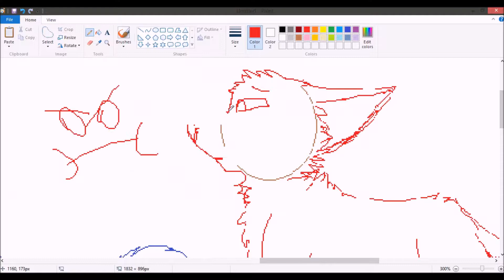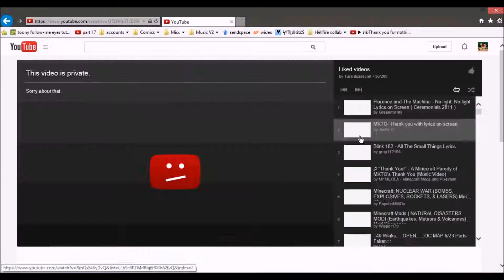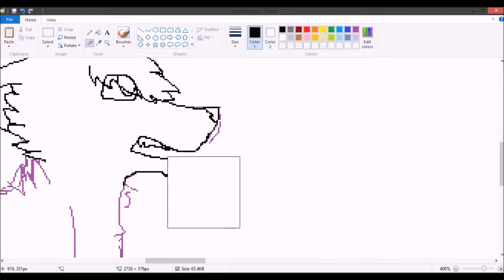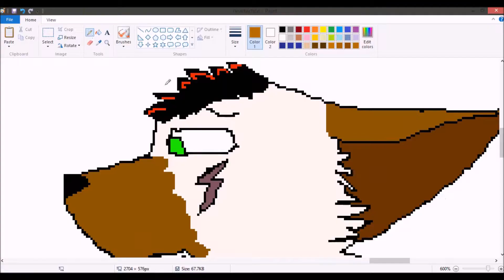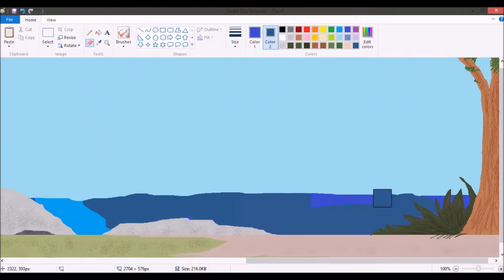No light speedpaint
The ending is a glitch that isn't supposed to be there

This took 3 hours to process

This is not B4H canon, just a side-story I made up

Song;
No light no light